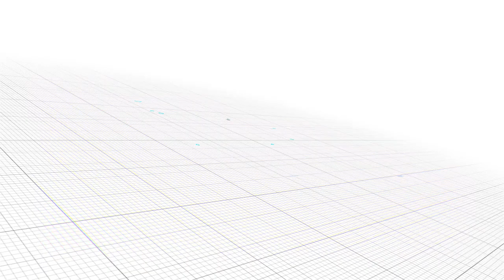OFMElectionWatch: Erns Kleynhans van die VF+ in Noordwes gesels oor probleme wat ondervind is.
OFMElectionWatch: Erns Kleynhans van die VF+ in Noordwes het met OFM se Dane Beisheim gesels oor probleme wat ondervind is in die provinsie.